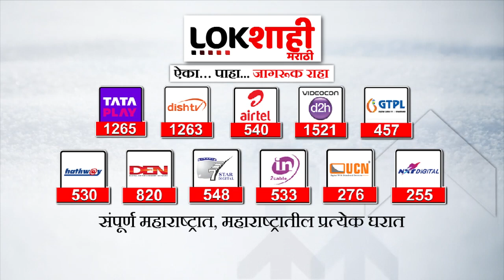फुलेनगरमध्ये अनधिकृत झोपड्या हटविण्याचं काम सुरु